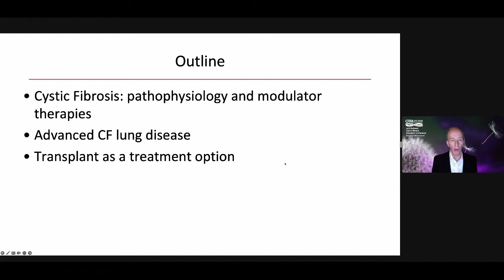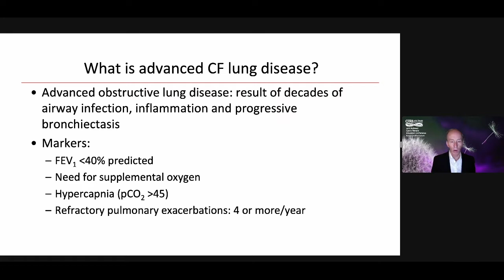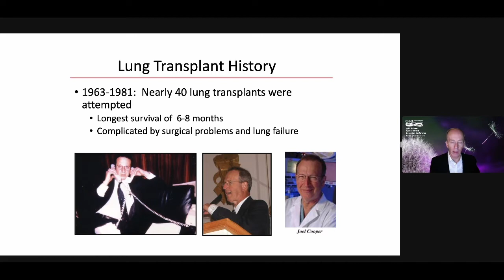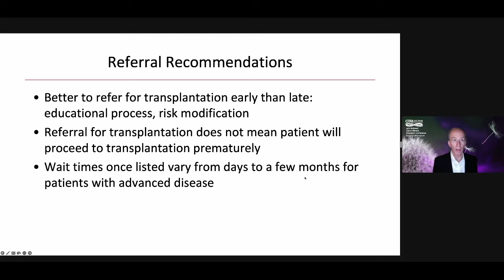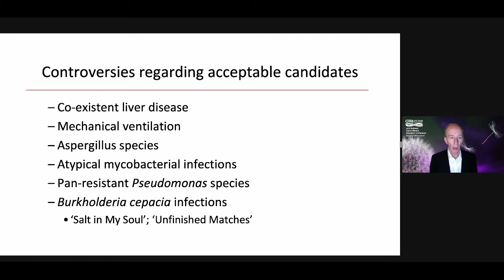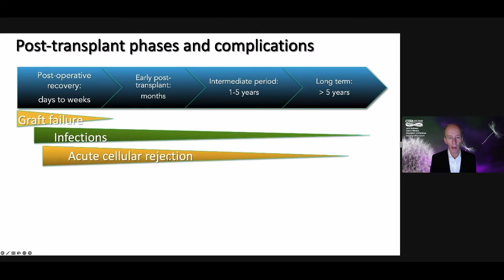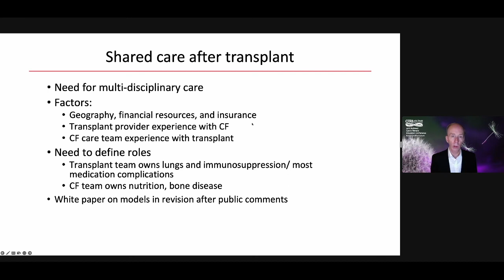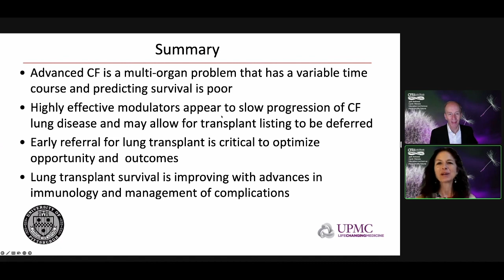Expanding Opportunities for Lung Transplant for Individuals with CF – Joseph Pilewski, MD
[Available in Spanish & Hindi – see CFRI's Playlists in Español & Hindi] Dr. Joseph M. Pilewski, Associate Professor of Medicine, Pediatrics, and Clinical and Translational Science at the University of Pittsburgh and Co-director of the Cystic Fibrosis Program at University of Pittsburgh Medical Center, presents on advances in lung transplantation for individuals with cystic fibrosis. His presentation provides an overview of the transplant process - from discussion of prognosis and referral to a transplant center, to transplant evaluation, to listing, transplant surgery and care after transplant – as well as criteria to be a transplant candidate, survival after transplant, and quality of life after transplant. This presentation was part of CFRI's Virtual 35th National CF Education Conference on July 31, 2022.